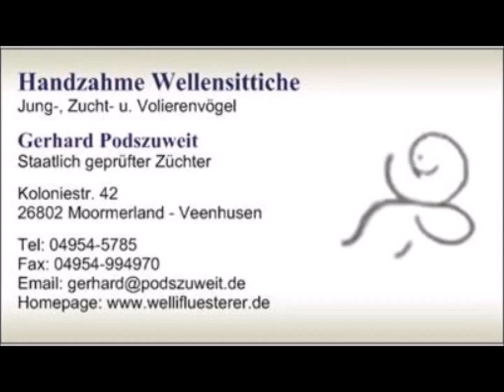2023 06 23 Der Wellifluestererfilm des Tages